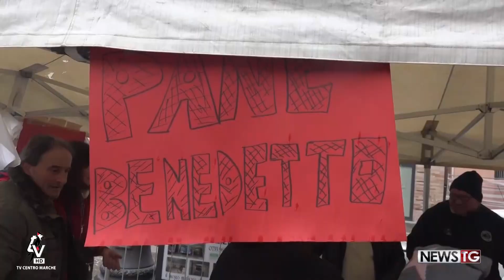A Tolentino torna la benedizione degli animali in piazza